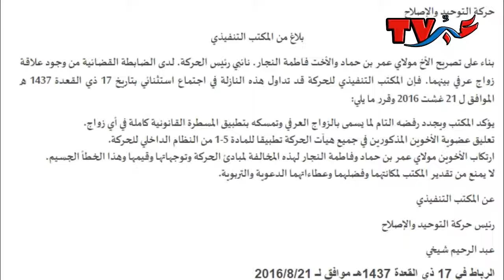كرونولوجية حقيقة قضية تهمة الفساد للقيادي و القيادية في حركة التوحيد والإصلاح